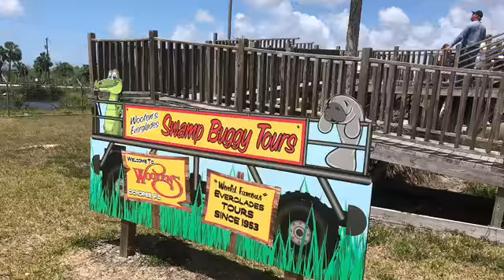April 23, 2018 Everglades Adventures